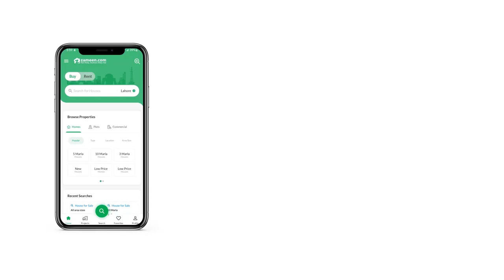2 KANAL PLOT FOR SALE IN SUPREME COURT EMPLOYEES COOPERATIVE HOUSING SOCIETY G-17 ISLAMABAD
2 Kanal Plot File Available For Sale In Supreme Court Employee's Cooperative Housing Society,
Opposite Eighteen Islamabad
CDA Sectors G-17/1,
Your property search ends right here with this Plot File as it's the best that turned up. Buy a property today to secure your family's future. This 9000 Square Feet-sized property will definitely suit your requirements. The Plot File comes with excellent features with a reasonable Rs. 8,600,000. Properties in Supreme Court Employees Housing Society are a good choice for investment, so take benefit. Searching for the right option for you in Supreme Court Employees Housing Society? This is the best option for you!

Your queries on the offer are welcome, so please give us a call.